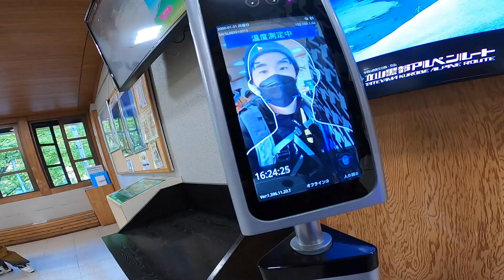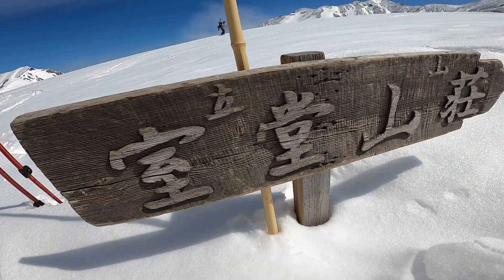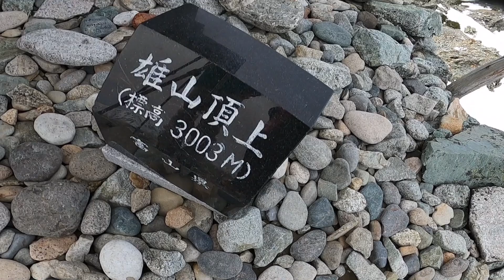【スノーボード】立山バックカントリー 室堂~龍王岳~雄山~HIKE&RIDE~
※作中に登場するライダーはエキスパートレベルの滑走技術を持っています。不整地での滑走はとても危険です。真似しないでください。

競技中のアクシデントにより歩行困難と言われた大怪我からの復活にかけるスノーボーダー藤沼到が再び雪山を登って滑る『HIKE&RIDE』シリーズ

今回は数年ぶりの立山トリップ。
かつての教え子でカナダから帰国して間もない『畠山"CHOP"雅之』と共に春の立山を登って滑ります！

前夜に降雪があった事もあり、ビジュアル的にも美しい春の立山の映像をどうぞ〜！

作中に作品が登場する
カメラマン中西さんのサイト

感動超大作⁉︎広大な自然の中を滑る！乗鞍高原のらりくらりバックカントリー〜HIKE＆RIDE〜

春の奥只見！芸人ライダーvs人気者女子プロライダー戦勃発！芸人がついに女子プロを倒す！？~RIDE FOR A SMILE~